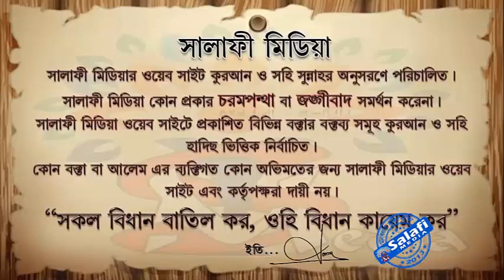ছোট ও বড় নাপাকী বলতে কি বুঝায় ᴴᴰ┇ শায়েখ মুহাম্মদ ইসমাঈল মাদানী